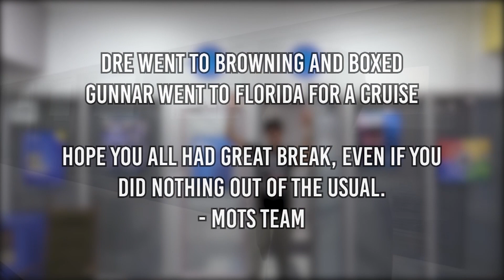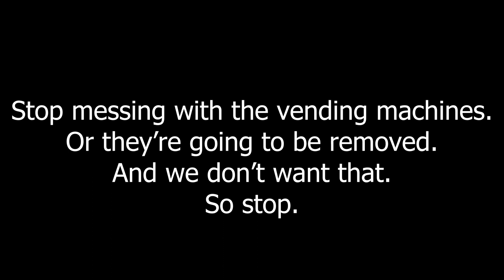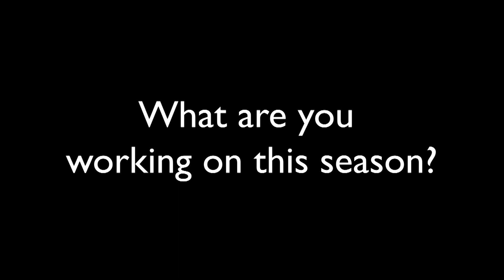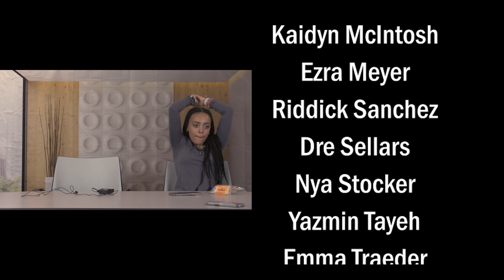ETV S 3, E 11